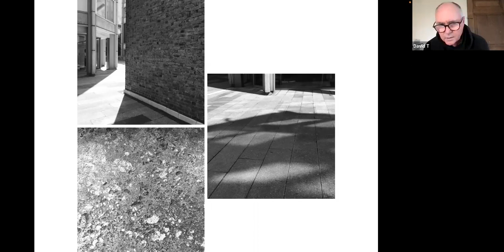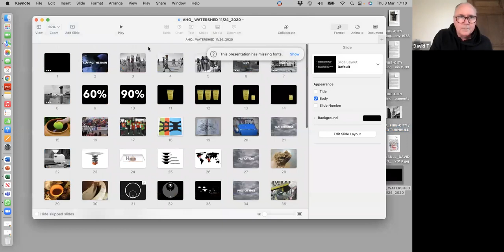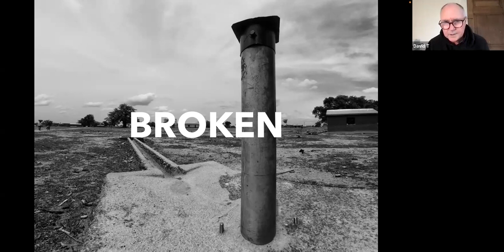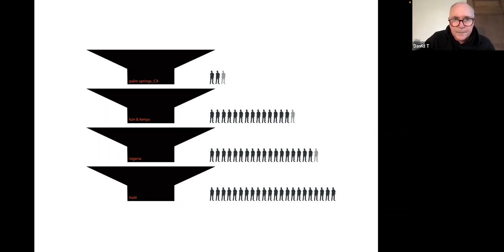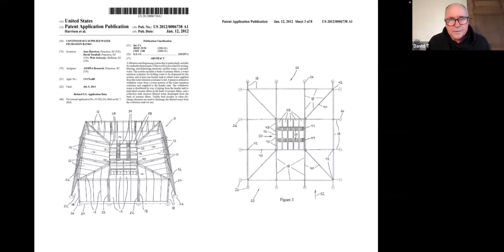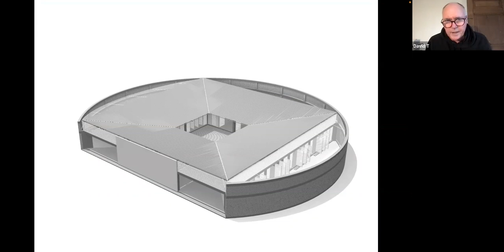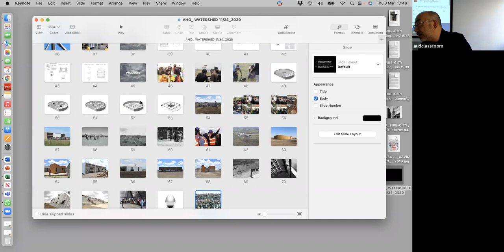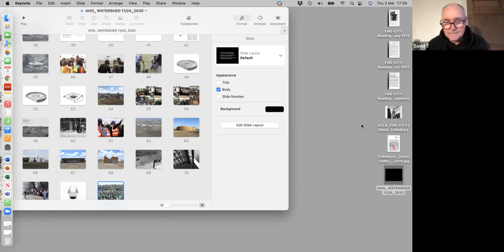ArcDR3 Guest Lecture: David Turnbull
David Turnbull is a Professor of Architecture. His academic career started in 1989 at The Architectural Association in London while he was working in the office of James Stirling, Michael Wilford and Associates, leading major projects in Spain, Japan and Singapore. His academic appointments since 1990 include the Eero Saarinen Visiting Professorship in Architecture at Yale University, and Visiting Professorships at the University of Toronto, Canada, Columbia University's GSAPP in New York, & Cornell University. He was Professor of Architecture at the University of Bath in the UK from 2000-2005, and from 2012 -13, Visiting Professor of Design & Innovation at The African University of Science & Technology, a Nelson Mandela Institution, in Abuja, Nigeria. He was a Professor of Architecture at The Cooper Union in New York from 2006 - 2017, a member of the Advisory Board for the ‘Padiglione Italia - Biennale Di Venezia 2021’, in Venice, Italy, from 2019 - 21. He is currently a Visiting Expert at ARUP, worldwide, a Principal Investigator on a collaborative research project with the University of Ulster in Northern Ireland and the CSIR_IIR, Council for Scientific and Industrial Research in Accra, Ghana, and a Senior Research Fellow at the University of Portsmouth in the UK, working on coastal resilience.